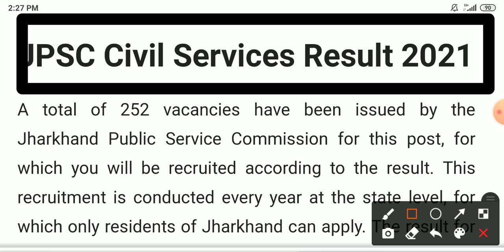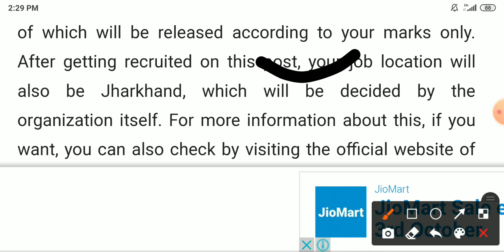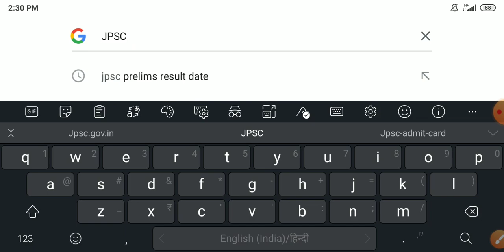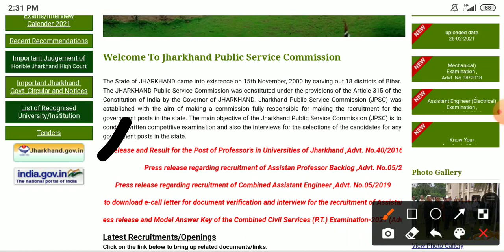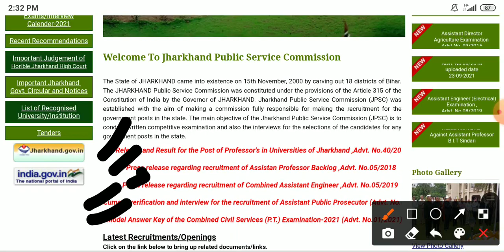JPSC RESULT DATE 2021 || JPSC PRELIMS RESULT DATE || JPSC CIVIL SERVICES RESULT DATE 2021